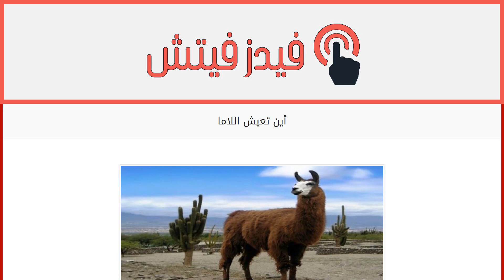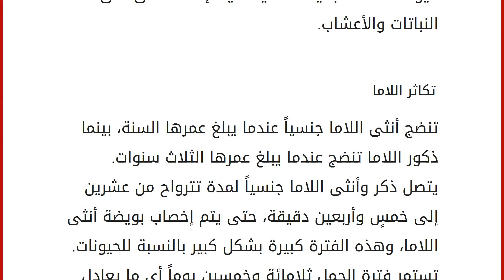أين تعيش اللاما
محتويات
١ حيوان اللاما
٢ أماكن تواجد اللاما
٣ وصف اللاما
٤ تكاثر اللاما حيوان اللاما
حيوان اللاما هو أحد الحيوانات الثديّة، وهو أحد أصناف الجمال، ويطلق عليه لقب سفينة الجبال، لأنه يمتلك حوافر صغيرة تشبه حوافر الجمال، وهذا الحيوان من الحيوانات المستأنسة، أي التي تعيش مع الإنسان، وتقوم على خدمته، كما أن حيوان اللاما من الحيوانات الذكية، أي أنّ تعلُّمَه وإتقانَه لبعض أعماله لا يتطلب منه الكثير من التكرار، وهذا الحيوان يتصل مع أبناء جنسه عن طريق تحريك الذيل. أماكن تواجد اللاما
يعيش حيوان اللاما في المناطق الجبلية، وخاصة في جبال الأنديز المتواجدة في أمريكا الجنوبية، وهذه الجبال ممتدة في كل من البيرو، والإكوادور، وشيلي، وبوليفيا، وكذلك في منطقة شمال غرب الأرجنتين. وصف اللاما يبلغ طول اللاما البالغة من مئة وعشرين إلى مئتين وخمسة وعشرين سنتمتراً، بينما يتراوح ارتفاع حيوان اللاما لمستوى الظهر من مئ